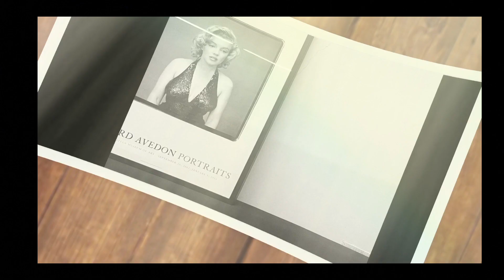V in His IG while JUNGKOOK with CK 💜💕😍taekookmoments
Cute💜💜💜

❤️✅ SHOPEE CHEAPEST ITEMS FIND here ‼️